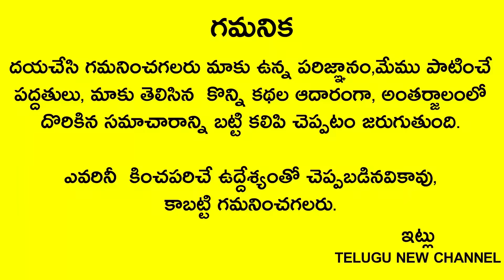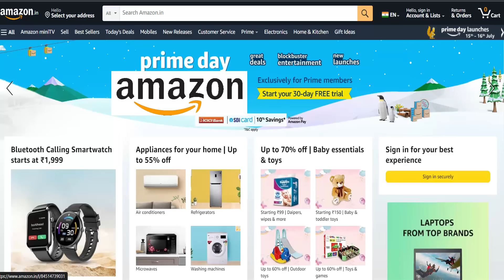రేపే మొదటి శ్రావణ సోమవారం+నాగ పంచమి అత్యంత పవిత్రమైన రోజు పొరపాటున ఈ కూర తింటే ఇంటికి పరమ దరిద్రం